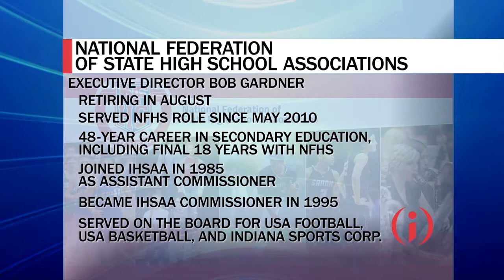IIBTV: Longtime NFHS Leader Retiring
After nearly 50 years leading high school athletics organizations and secondary education, National Federation of State High School Associations Executive Director Bob Gardner is getting ready to hang it up. Bill Benner sits down with the long-time educator and administrator.